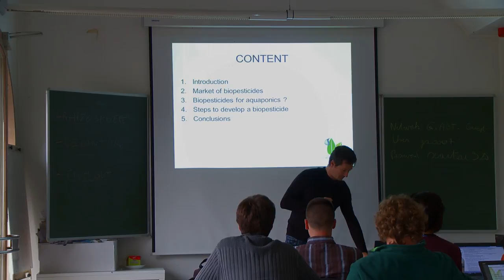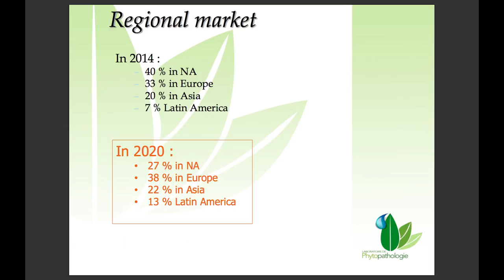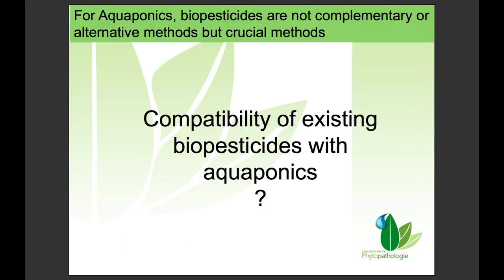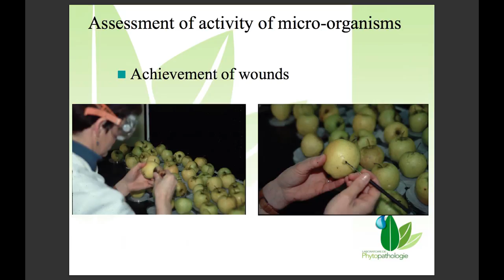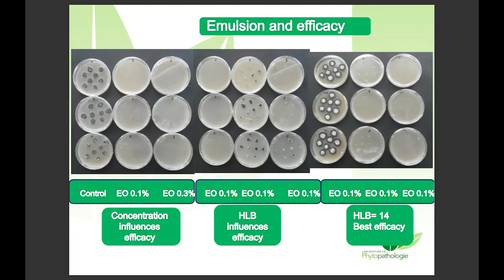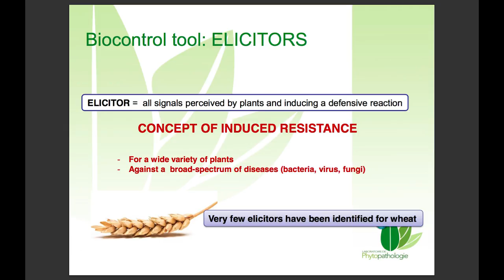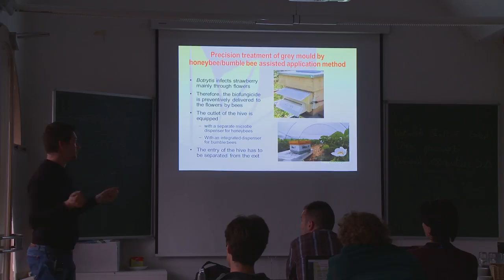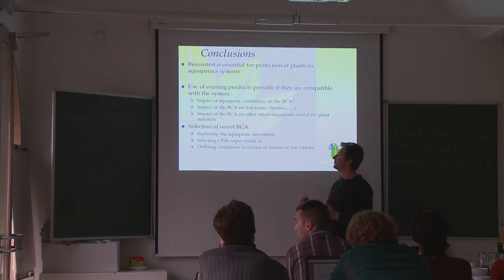Biocontrol of plant pathogens and biostimulation (in Aquaponics)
A lecture by Professor Haissam Jijakli (University of Liege, Belgium) given during the EU Aquaponics Hub training school on ‘Microbia-ponics : Microbial roles and dynamics in aquaponics’ at the Gembloux Agro-Bio Tech Faculty, University of Liège, Belgium, in April 2016. The training school consisted of a series of lectures and practical classes on the basic knowledge needed to understand aquaponics, the principles of diagnostic techniques of pathogenic/beneficial micro-organisms, the techniques used for characterizing microbial communities, and their role regarding plants, water and solid waste in aquaponic environments. Filmed and edited by Richard Parsons.